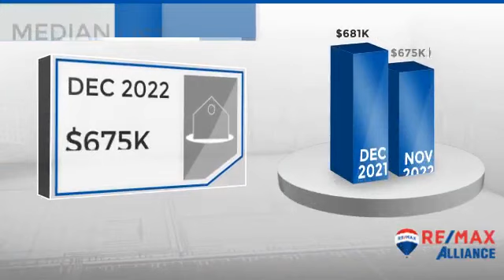Fort Collins,CO, Real Estate Market Update from REMAX Alliance,January, 2023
REMAX Alliance Video Update recapping market activity within Fort Collins, CO, during the month of January, 2023